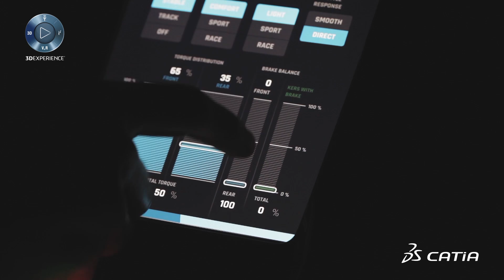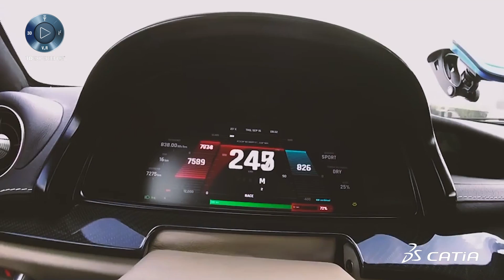CATIA 3DEXPERIENCE | Monika Mikac RIMAC AUTOMOBILI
Rimac Automobili started using CATIA and the 3DEXPERIENCE in 2016. COO Monika Mikac exposed us how using the 3DEXPERIENCE helped them to grow and to  develop the world fastest electric vehicles.

Have you joined the 3DEXPERIENCE CATIA Community yet? Meet other users, ask questions, and learn the best practices, to improve your skills on CATIA!